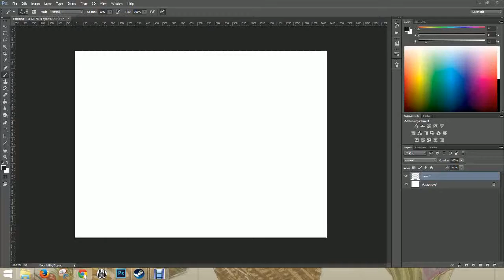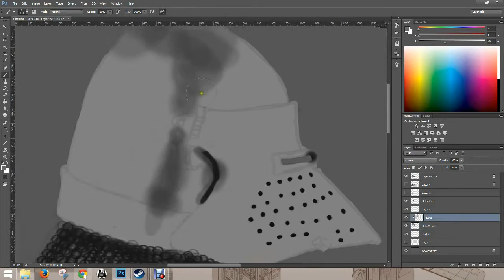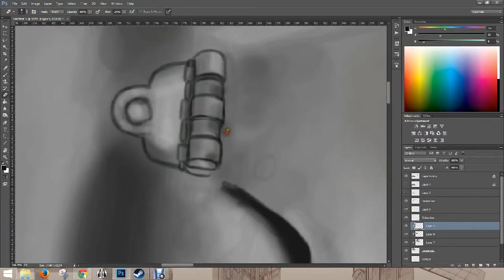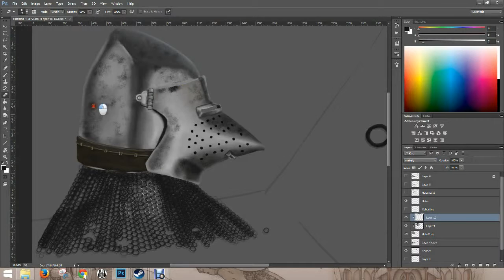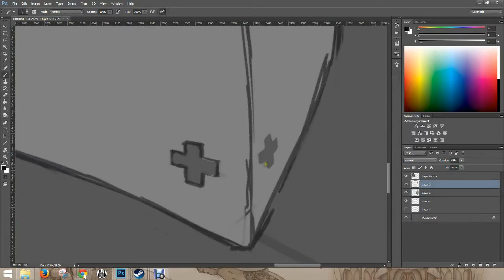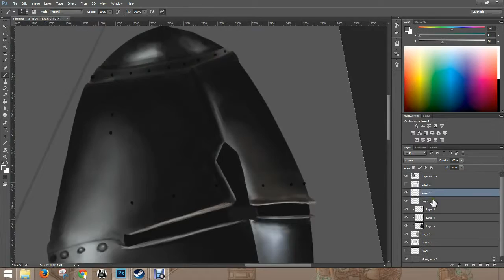Study 13 - Helmets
13th study!. Got this great book from the works that show all the greatest militery weapons from flint spears to battle crusers. Here I picked out two helemts to study.. The first I did was a Hounskull Basinet and then 2nd was a great helm

Music track 1 and 2